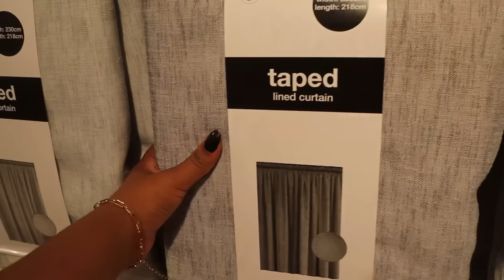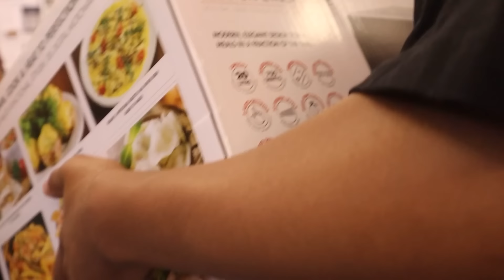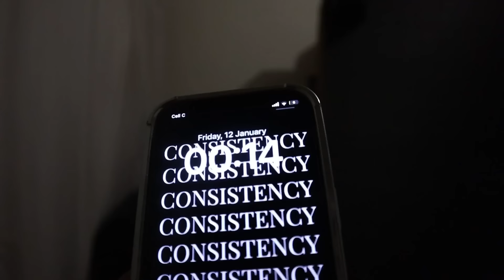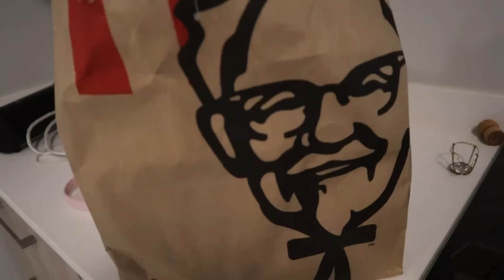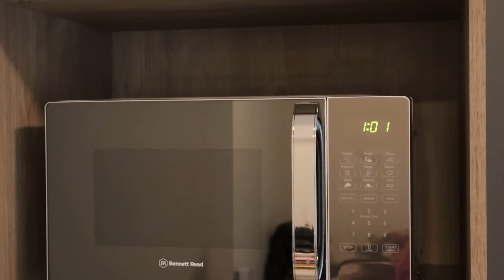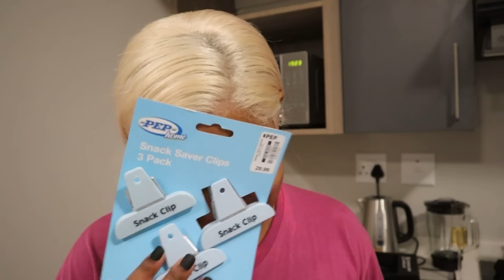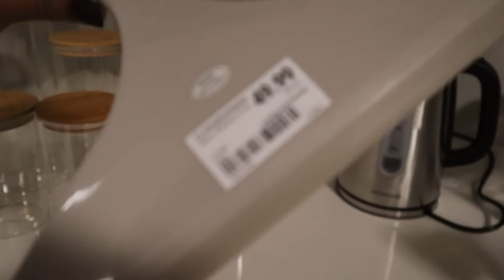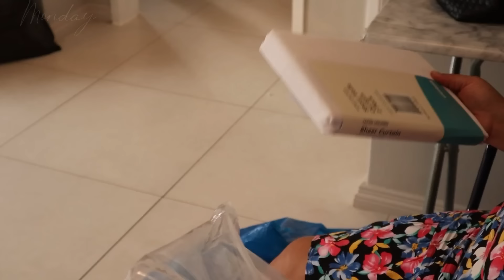MOVING VLOG #1 : I’M MOVING OUT FROM HOME ! EMPTY APARTMENT TOUR, HUGE HOMEWARE HAUL & MORE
TIME STAMPS :
00:00 Intro + Mini Life Update
06:54 Homeware Shopping
09:30 Making Breakfast
12:40 Packing
16:27 Last Minute Shopping
17:54 Delivering The News
23:10 Moving Day
23:50 Empty Apartment Tour
33:00 Cleaning
40:03 Homeware Haul
47:38 Unpacking
50:34 Breakfast Date
52:43 Homeware Haul
56:04 Curtain Rails Installation

FAQ :

Age : 24
Camera : Canon M50 Mark II / iPhone 12 Pro
Lighting : 18” Ringlight
Editing Software : InShot